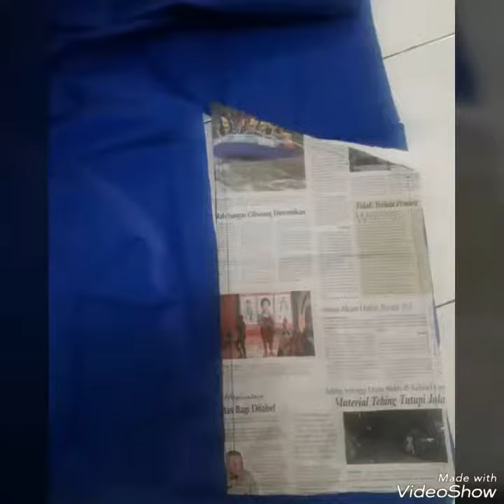Membuat RC Sail Boat....Cargo Schooner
Hull terbuat dari fiberglass
Deck dan Cabin terbuat dari triplex 3mm
Radio Control 3 Channel